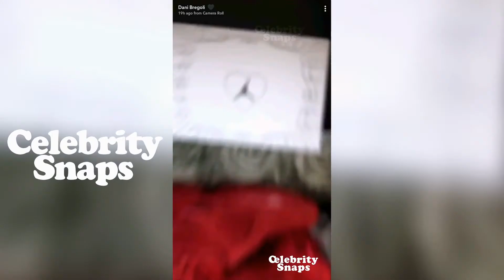Danielle Bregoli CASH ME OUTSIDE Snapchat Stories | February 1st 2018